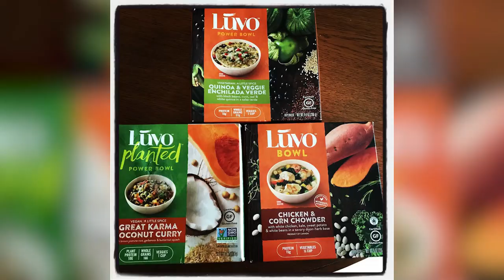20 PRETTIEST Olympic Swimmers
20 PRETTIEST Olympic Swimmers

Swimming is one of those sports that are on the periphery, but that does not mean it is lacking in hard-working and good-looking athletes. From the princess of Monaco to America's swimmer sweethearts, here are some of the hottest swimmers out there!